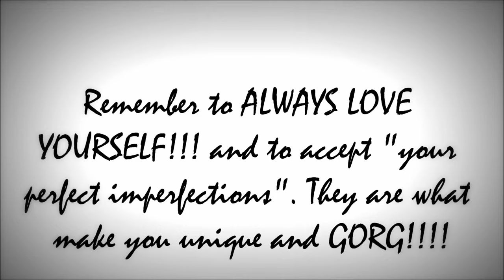NEW YEAR'S EVE OUTFITS | HAUTE Style&HairXpektations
Hi everyone! It's New Year's Eve and time to ring in the new year with loved ones. In this video, I opted for an elegant slinky black dress for that formal dinner date  and a green mini dress and thigh-high boots for dancing the night away. Here's to a great 2016!
Muaahhh!